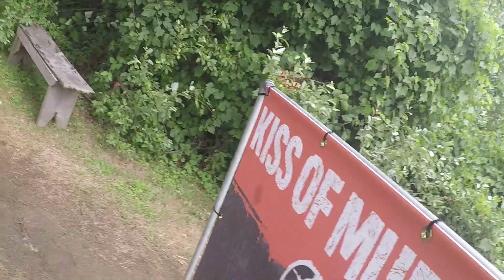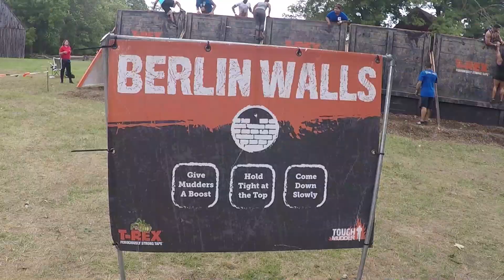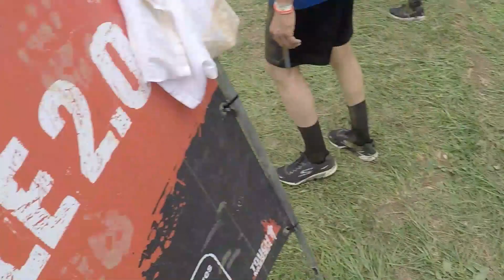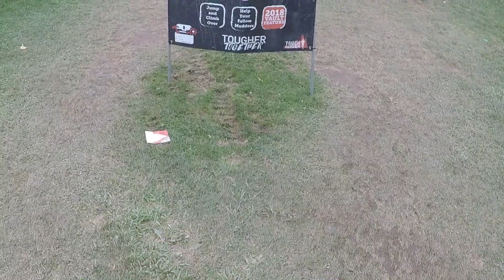Tough Mudder Half Long Island 2018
Hey you guys. welcome to our 3rd annual team lucy tough mudder half. As you can see there are some new faces. We are not the fittest nor the fastest but we get together and conquer this event. We do this in memory of my mother inlaw who passed away. We love you and miss you lucy. So sit back relax and enjoy our video. This is team lucy tough mudder.